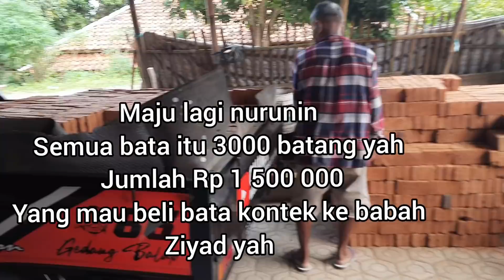KEGIATAN BABAH ZIYAD SAMA AKI HARI INI